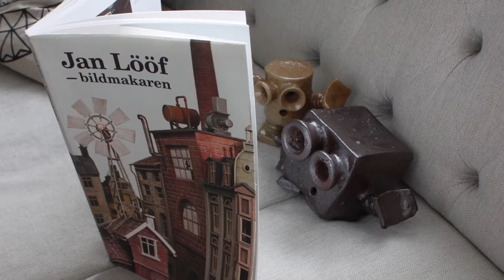A potters life